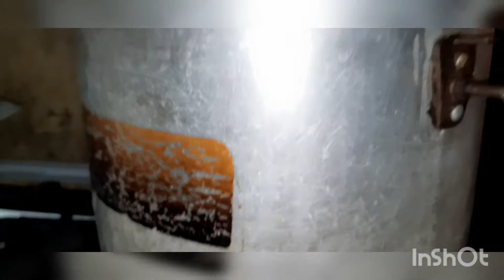moutten karahi,but karahi style,by Food &vlog with Noor Fatima